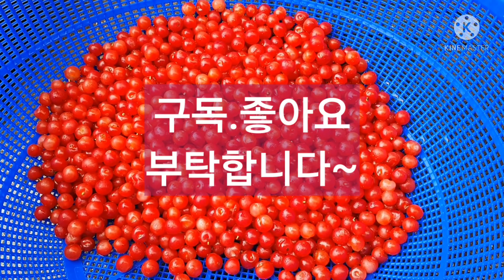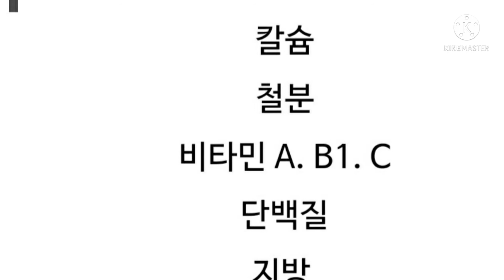피로회복에 좋은 앵두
고혈압.폐.가래.혈액순환.변비.장
등등에 좋데요.